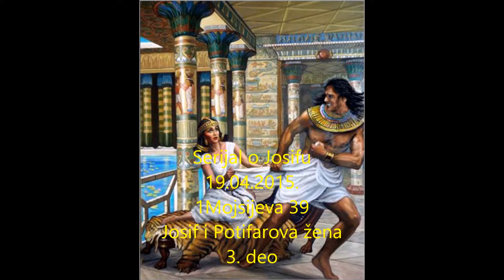H-E-C Beč Serijal o Josifu 339) 19.04.2015. 1Mojsijeva 39 Josif i Potifarova žena 3. deo